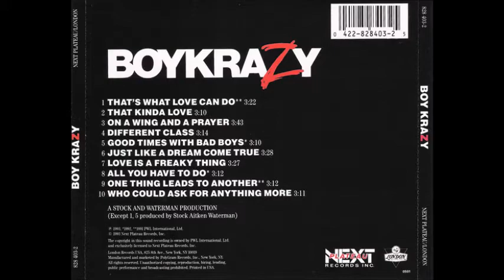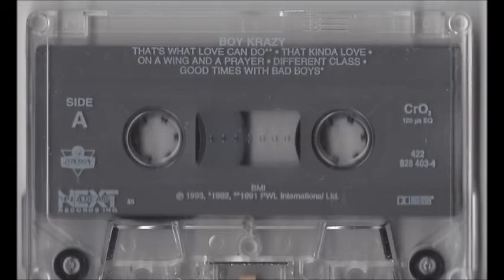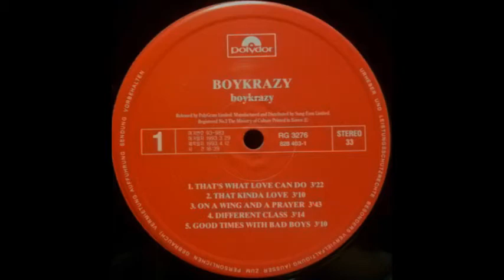Boy Krazy - Different Class (Higher League Edit)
One of my favourite tracks from the group Boy Krazy's sole album. Here's my extended edit of "Different Class"...